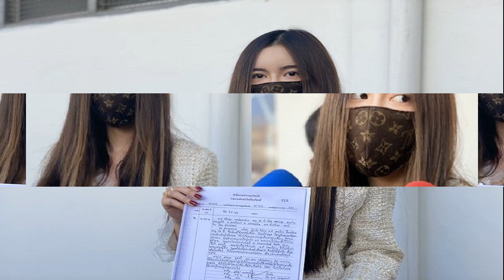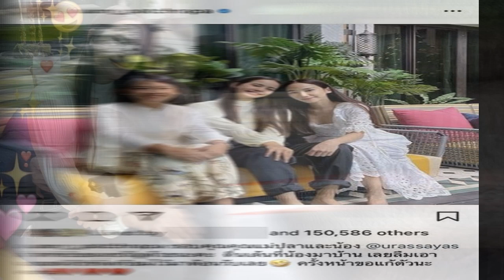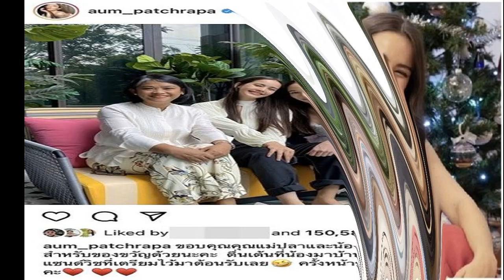ไอซ์ปรีชญา แจ้งความถูกปลอมเฟซบุ๊ค หลอกคนโอนเงินสูญครึ่งล้าน